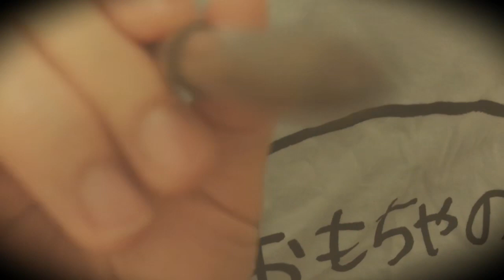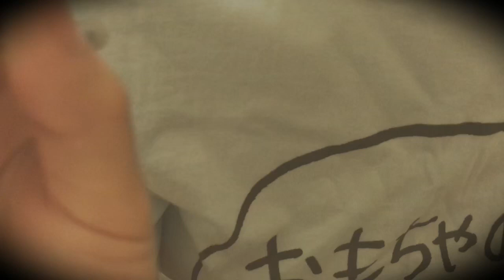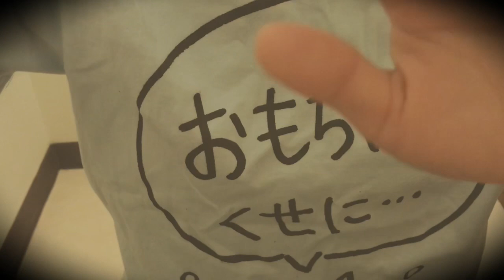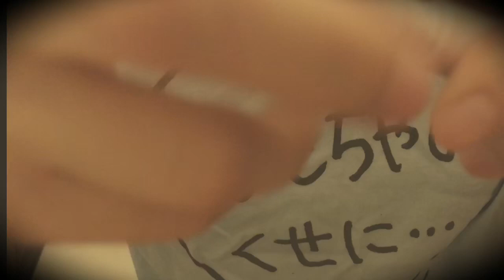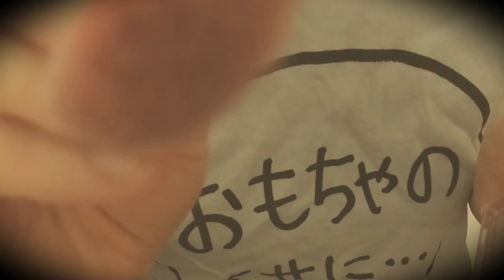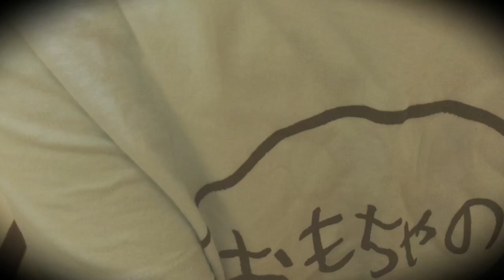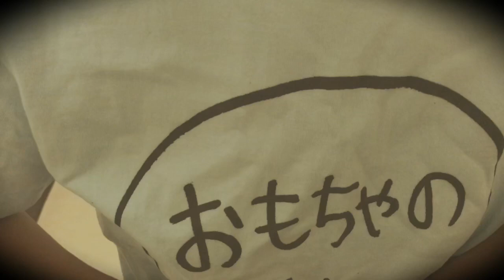【ASMR/音フェチ】囁き声で私の普段メイクを皆様に・・・【RolePlay?/whisper】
今回はリクエストが多かったので、
囁き声で初めてのメイクロールプレイのようなものに挑戦してみました。
とはいっても、私の普段メイクをカメラに向かって・・・皆様に・・・
というようなゆる～い内容です^^;(笑)
ノーズシャドウを忘れていましたorz

Ｔｗｉｔｔｅｒ ＩＤ　【@anit-otft】